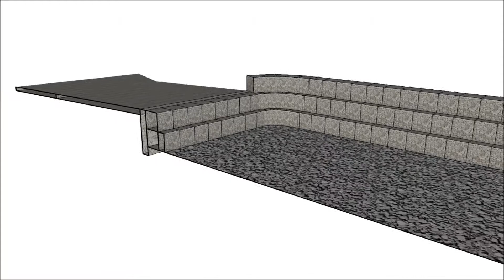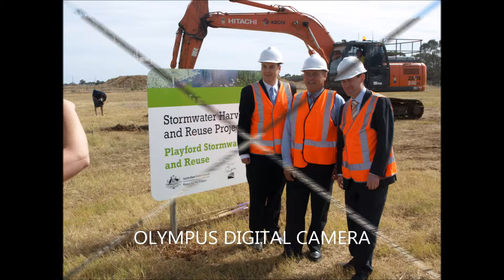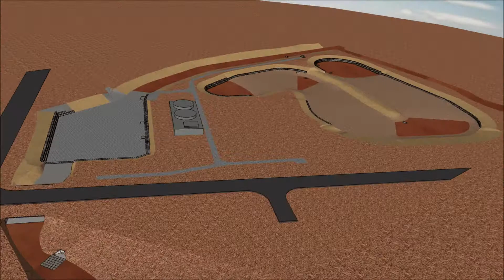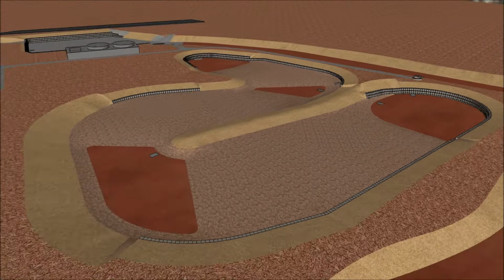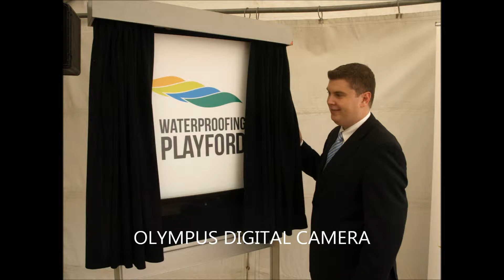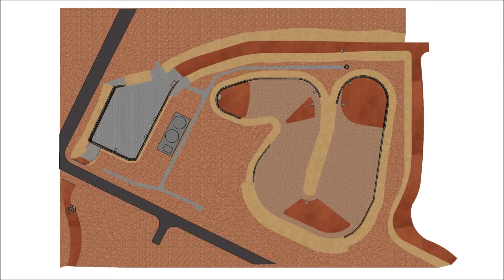Curtis Road Wetland Launch 1 08 2013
The video made by the City of Playford which was played at the opening of the Curtis Stebonheath Wetlands on the 1st of August 2013.